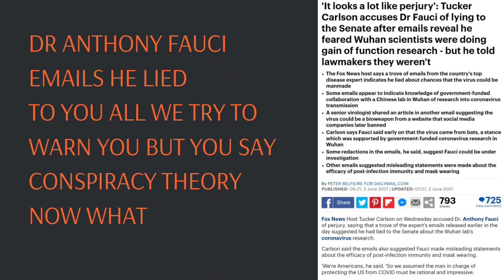DR ANTHONY FAUCI SO CALL LEAK EMAILS: HE'S THE FALL GUY WW3 PLAN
The so call leak emails of Dr Anthony Fauci email showing the lies he told the world